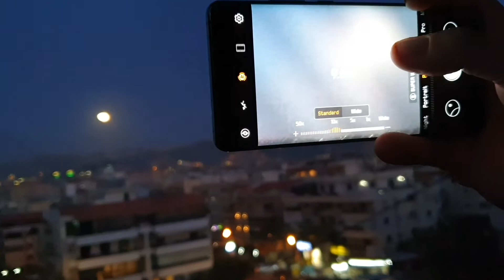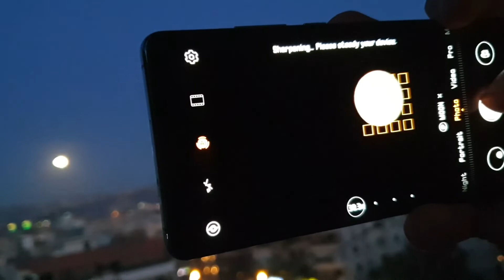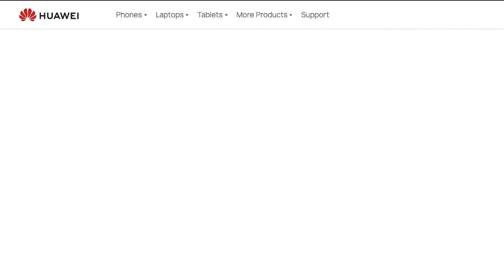القمر بدو قمر | Huawei P30 pro